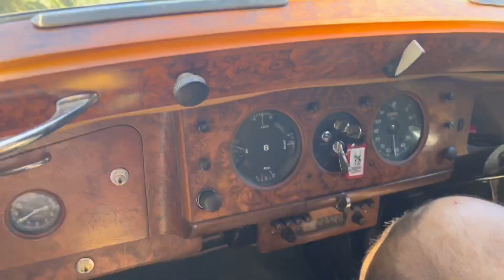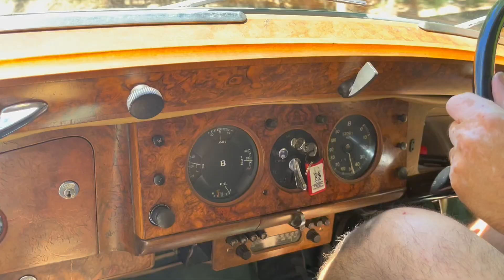1951 Bentley Mark VI driving video, as featured by Sierra Classic Sportscar on Bring a Trailer